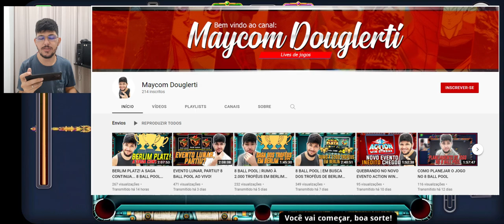ROYAL ARENA ESTÁ VOLTANDO NO 8 BALL POOL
Royal Arena Win Streak está voltando no 8 Ball Pool nesta sexta-feira, vai garantir o seu anel?

8 Ball Pool é o jogo de sinuca mais baixado do mundo, é muito leve e não trava em aparelhos Android ou iOS. Aqui no canal Bico Gamer você vai encontrar dicas, trollagens, planejamento de jogo, entretenimento, novidades, e muito mais desse jogo de sinuca para celulares.